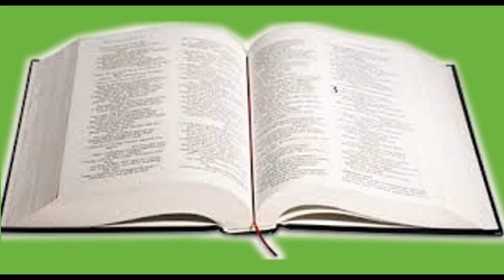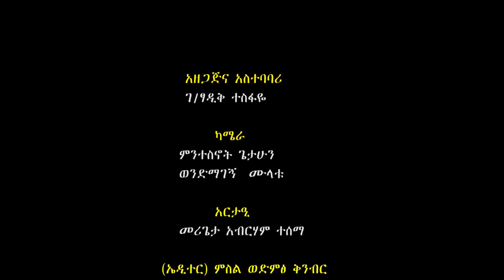ወላጅ እንደሌላቸው ልጆች አልተዋችሁም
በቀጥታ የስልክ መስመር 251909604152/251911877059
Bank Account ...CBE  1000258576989